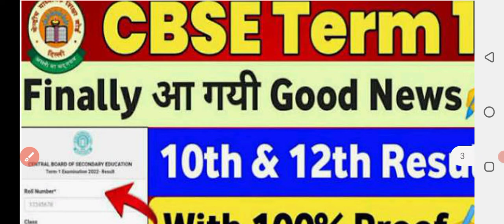CBSE Term 1 Result Date | CBSE Result Latest News Today | CBSE 10th Result | CBSE 12th Result